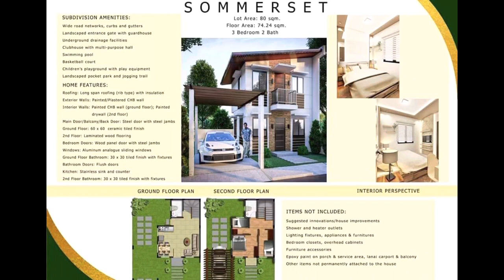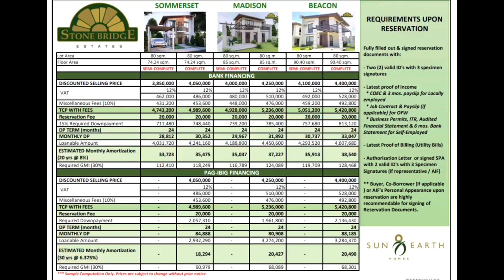SOMMERSET MODEL | Stone Bridge Carmona Cavite | RFO/Pre Selling | 3BR 2T&B Carport | House Tour#28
🙋AFFORDABLE SINGLE ATTACHED NEAR ALABANG AND MAKATI🥰

🏡STONEBRIDGE ESTATES is an Exclusive Residential Subdivision located in Carmona,
a 1st Class Municipality in Cavite.🏡

💕 With its Superior location, Home features and Amenities your family will surely feel comfortable, secured and delighted.💕

🏘 SUPERIOR LOCATION
✔ Near malls, schools, hospitals, banks
       and other establishments
✔ Accessible to all public transportation
✔ Near SLEX

🏣HOME FEATURES Complete type
✔Single attached 2-storey
✔3 bedrooms, 2 toilet and bath
✔Spacious living room
✔Dining and kitchen area
✔Laundry area
✔Carport and front yard

🚩AMENITIES
 👉Main entrance gate with 24hr security
👉 Clubhouse with multipurpose hall
👉 Swimming pool, basketball court,Children's playground
🚵 Landscaped pocket park and jogging trail
♻Underground drainage facilities
♺Wide road networks and gutters
✅Bank Financing

AVAILABLE RFO AND PRE SELLING HOUSES IN CARMONA CAVITE 🏠

👌20 mins Drive going to AlabangMuntinlupa
👌4KM Carmona Exit
👌6.5KM Southwoods Exit
👌Near

✅3 BEST REASONS TO INVEST ‼️

☝️SUPERIOR LOCATION
✌️SUPERIOR PRODUCT

✅House Models

🏠BEACON HOUSE
🏠MADISON HOUSE
🏠SOMMERSET

✅Sample computation for SOMMERSET
(Semi-Complete)

Total Contract Price w/ fees- 4,743,200
Reservation - 20,000
Net Downpayment - 711,480
Monthly Amort. (24mos)- 28,812
Loanable - 4,031,720
Bank Amort. - 33,723